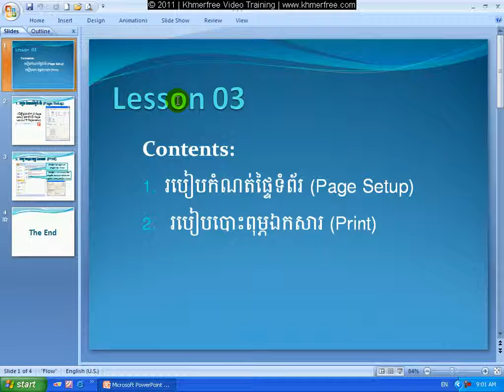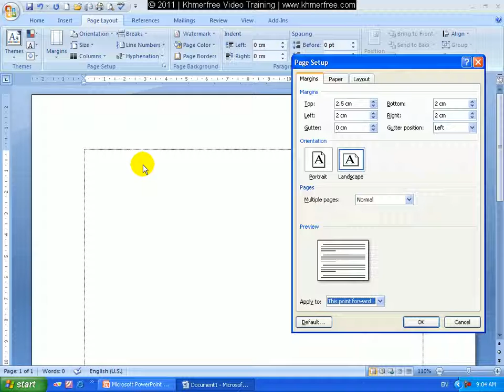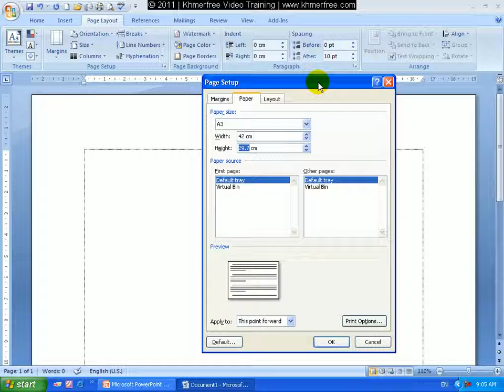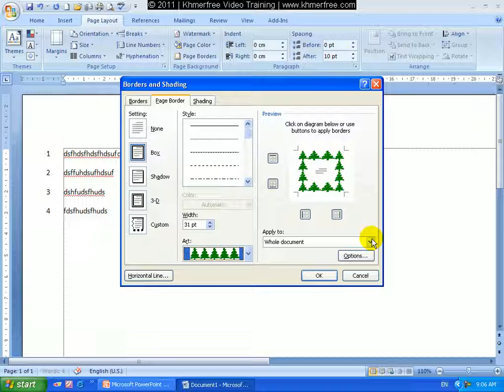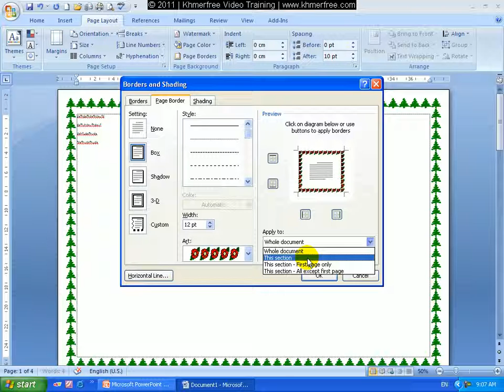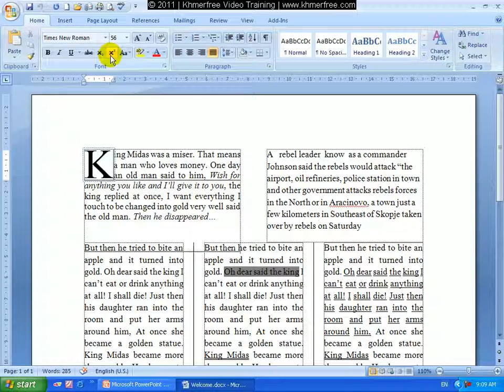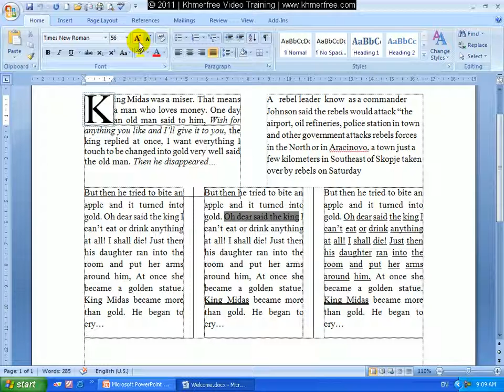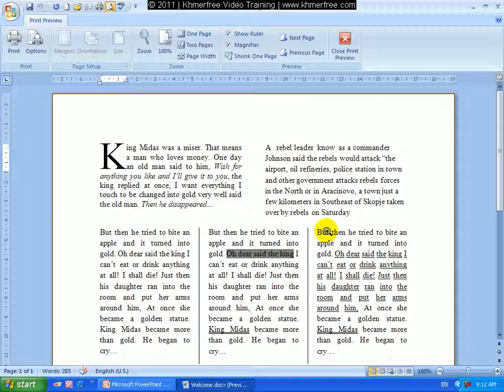Microsoft Word 2007 Tutorial: How to Use Page Setup and Print